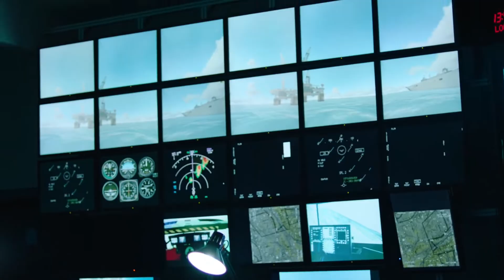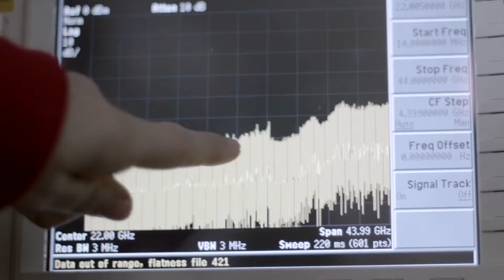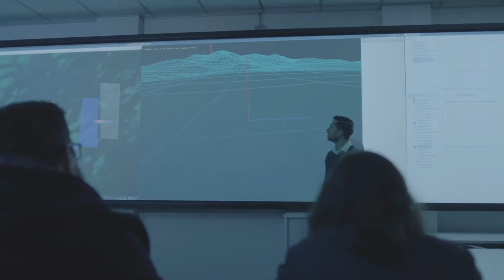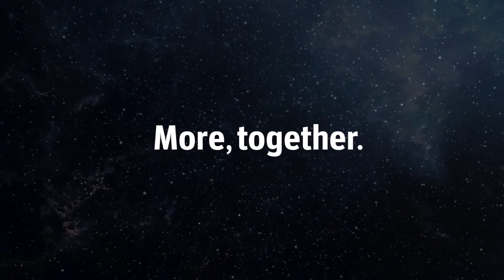Informatized Warfare - Art Of Winning Without Actual Fighting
Informatized Warfare - Art Of Gaining Decisive Victory In Hybrid Modern Warfare Without Actual Fighting